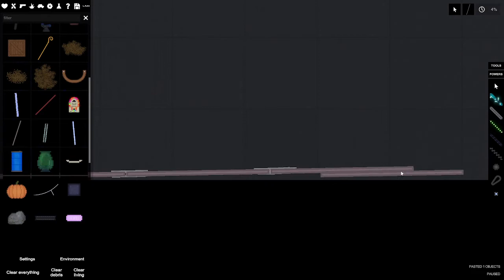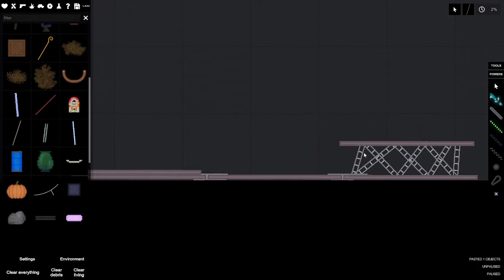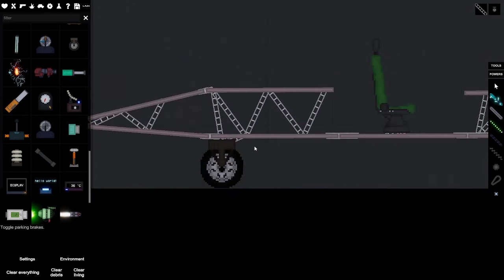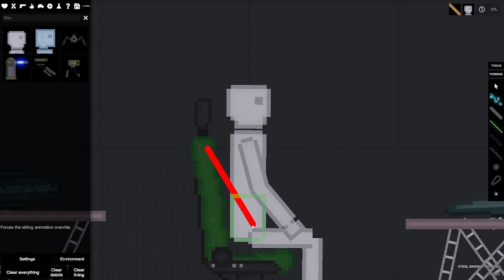How to build easy simple plane in people playground